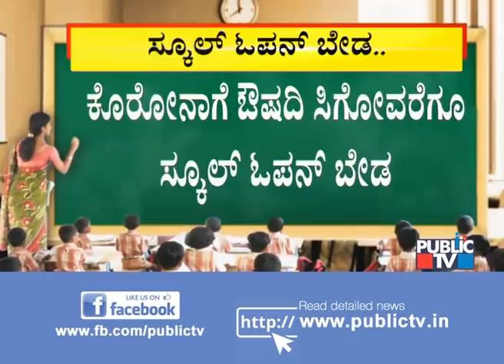Open Schools After Getting COVID-19 Vaccine..! Parents and Students Opinion On Reopening Schools